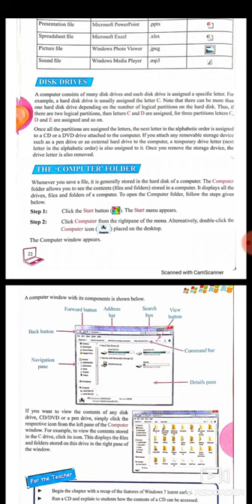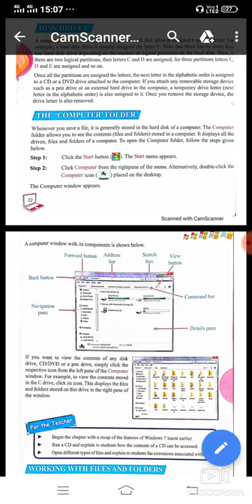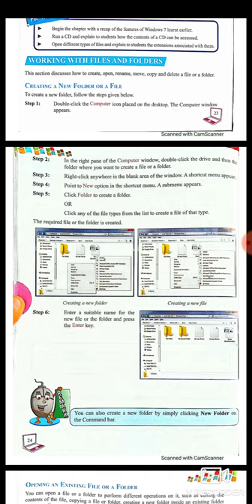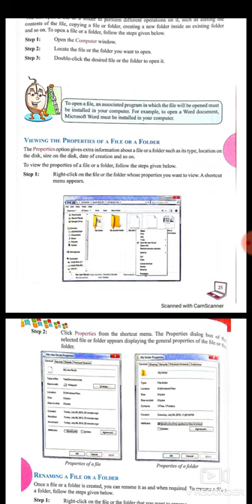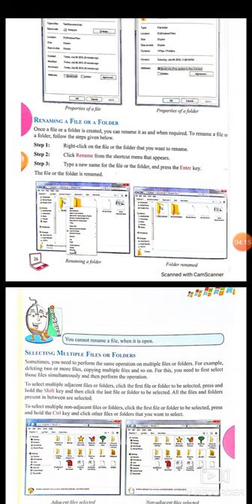CLASS-4) FILES AND FOLDERS IN WINDOWS 7 (PART-2)